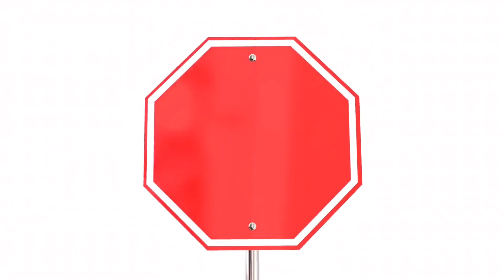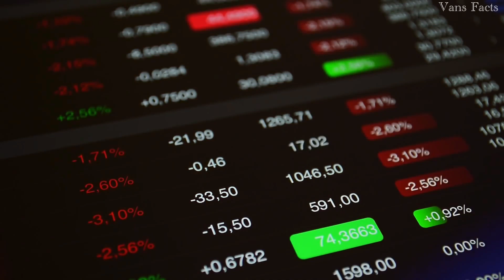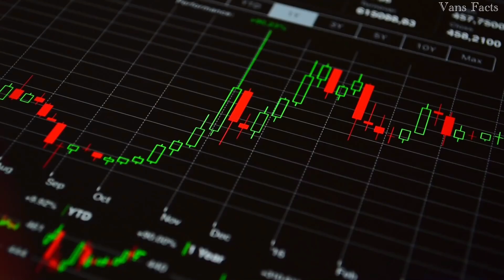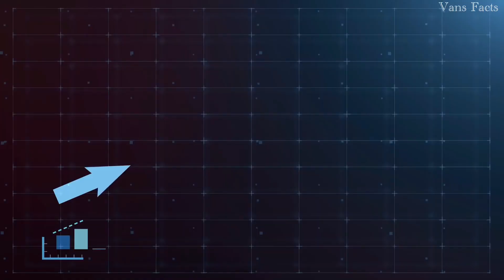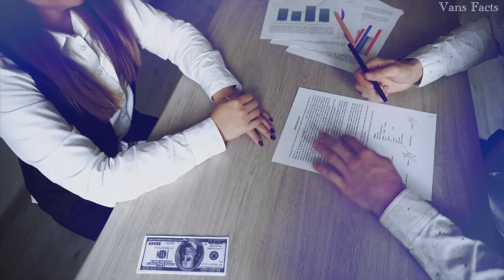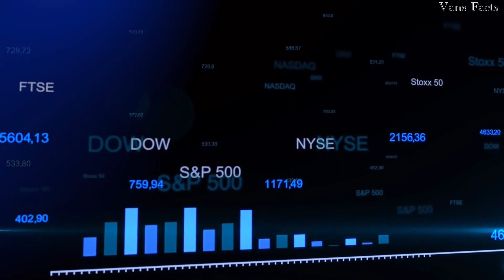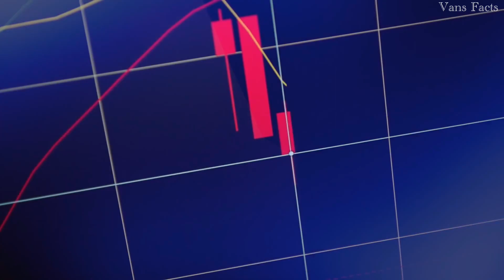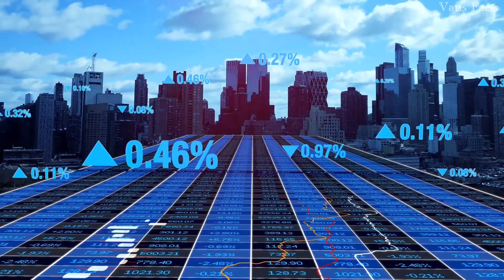The Biggest Fraudster of Scam 1992 | The Harshad Mehta Story | Hindi Facts |vans facts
Harshad Shantilal Mehta was an Indian stockbroker, well known for his wealth and for having been charged with numerous financial crimes that took place in the 1992 securities scam. Of the 27 criminal charges brought against him, he was only convicted of four, before age 47 in 2001.